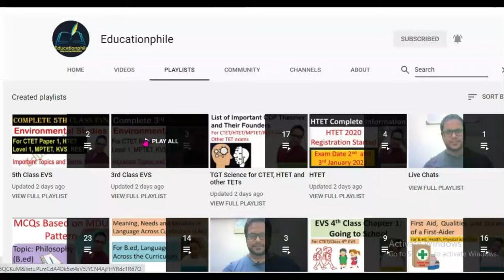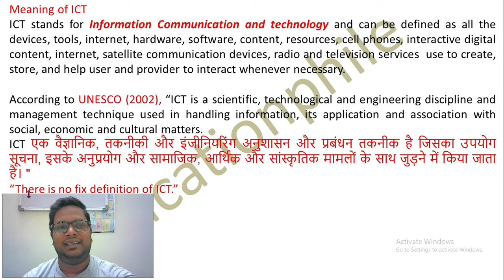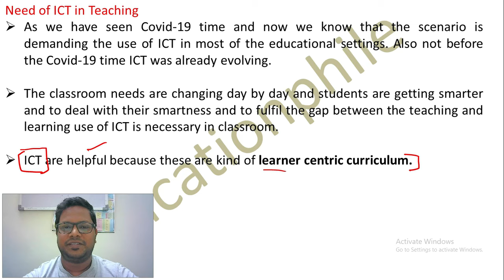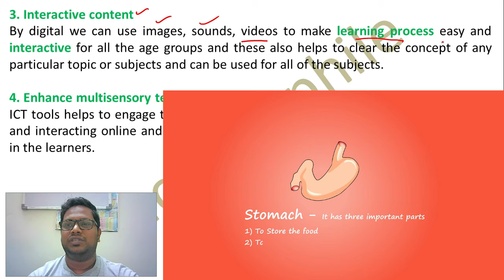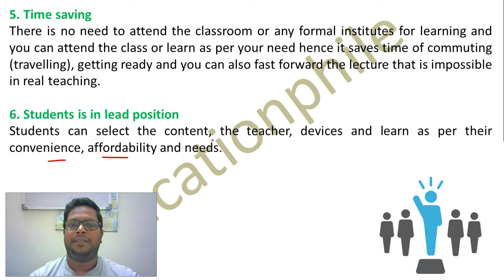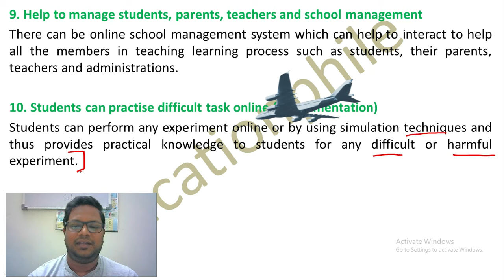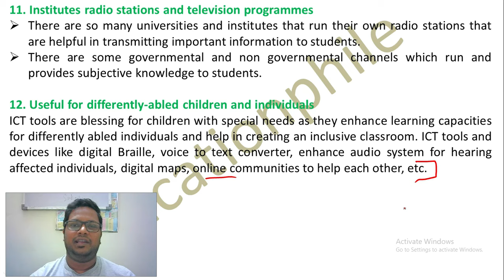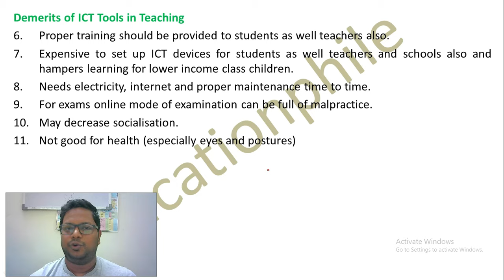Use of ICT in Teaching Learning Process |For B.Ed/Learning and Teaching| By Anil Kashyap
In this video, we have discussed "Use of ICT in Teaching Learning Process" For B.Ed/Learning and Teaching"